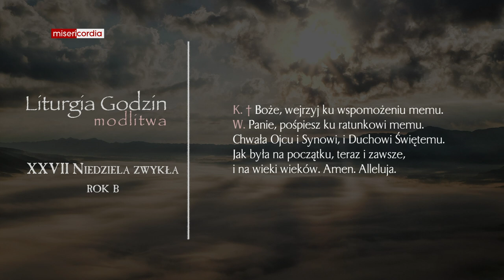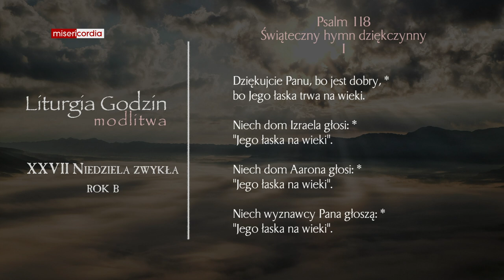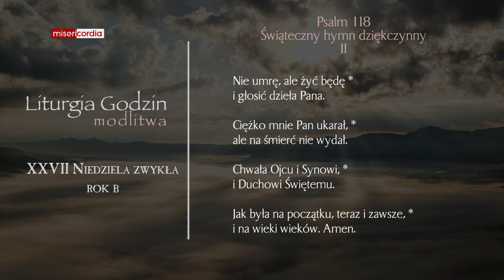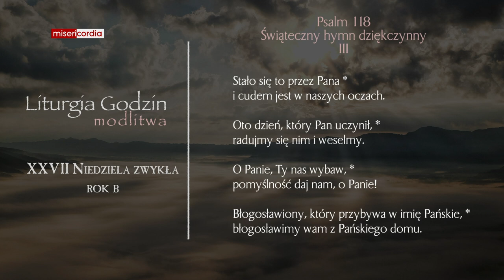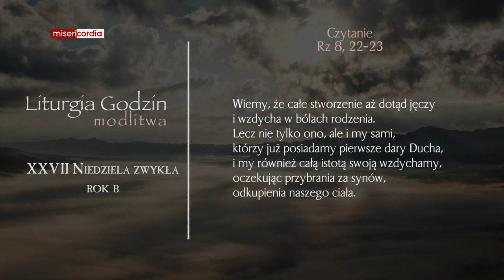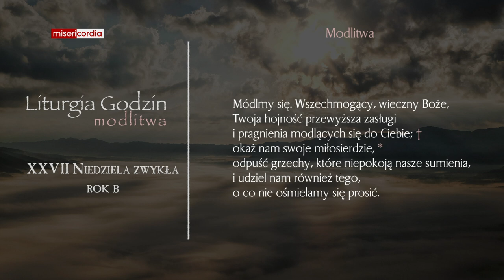Liturgia Godzin | Modlitwa Południowa | XXVII Niedziela zwykła (rok B)